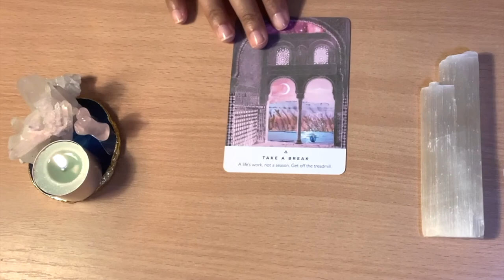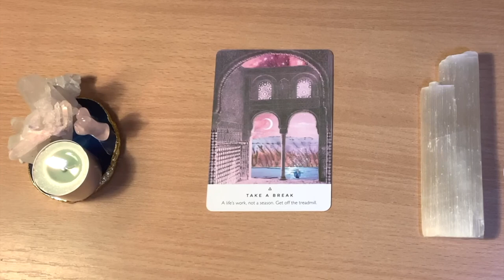🌱CARD MESSAGE OF THE DAY!! 🌱Day 40